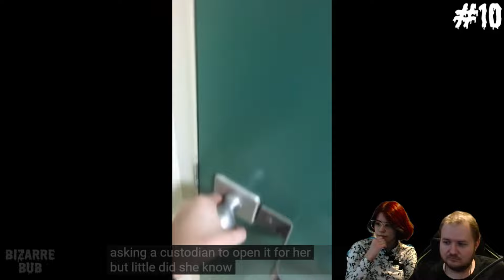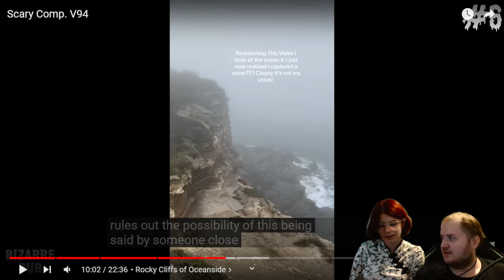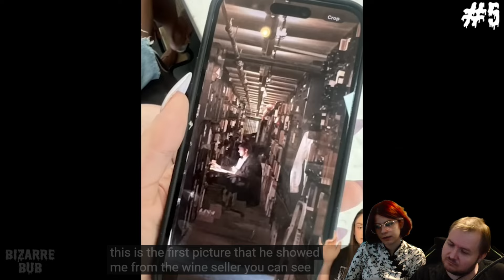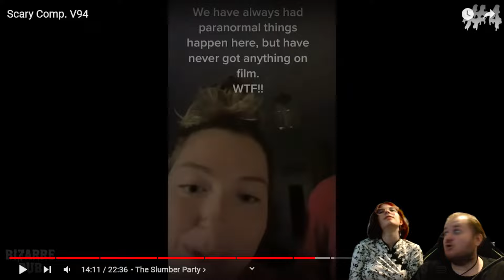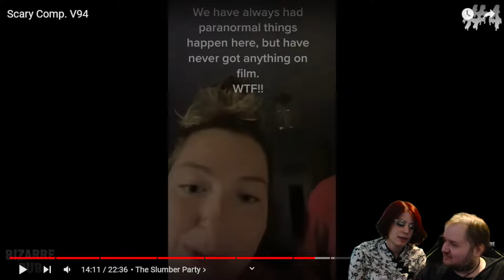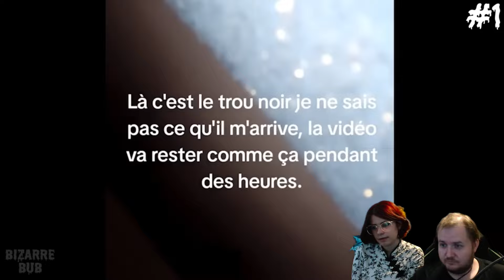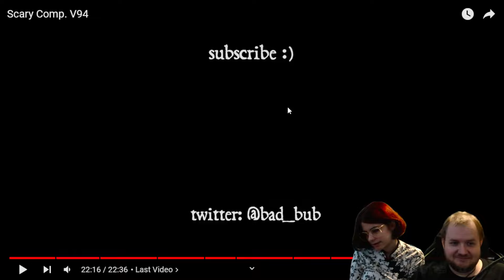Po těhle videích jsem DVA DNY NESPAL?!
HRDINOVÉ

BARBORA
DANA VEVERKOVÁ
EDUARD BIRKE
KAVKA OBECNÁ
STROVEX
HYDROGEN BOND
KEKELŮV SKLEP
BUZZARD STUDIOS
LILI SING
TRUCULT
JUSTALILFREAK
KAUFLANDOVÝ SKLAD
VIOLET DRAKE
BARBARA LICHÁ
PAVEL VEVERKA
KOKONARNIE
LUCIE NOVÁKOVÁ
THERESA KUBÁTOVÁ
URTICA 97
IVETA VEVERKOVÁ
ADAM NOVOTNÝ
MÁRY VAZAČOVÁ
MATES RÁDL
KAPSADAN
KARIN NA KARI
MIKA.HEAVEN
DYLOUW DYLOUW
MARCELA SUCHA

FIALOVÁ RUKA
Mark DarkM, KapsaDan 42, StudioWolfTV,
Tereza Kubátová, Strovex, Kloney, Kristyna Bodišová

ČARODĚJŮV UČEŇ
TruCult, Kekelův sklep, Tekutý Dusík,
leysou, Kavka Obecná, Olda Goll,
•Kara20 •, Dylouw stream, Pitrto

PERMONÍK
Kokonarnie,  Anna Šišková, Lili Sing, Miro Play, Motorola, Felixs, Duffman97,  𝙋𝙨𝙮𝙘𝙝⦻𝙂𝙞𝙧𝙡

můj FB:   / heavyteddies
můj DC:    / discord
můj IG:   / preza1986
můj TT:   / preza1986

JINÉ ZPRÁVY:    / @jinezpravy